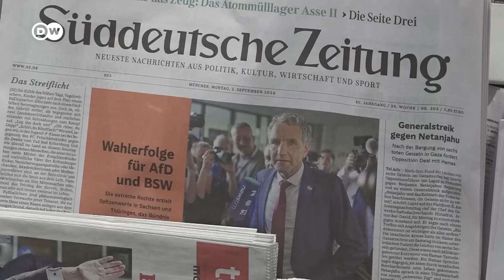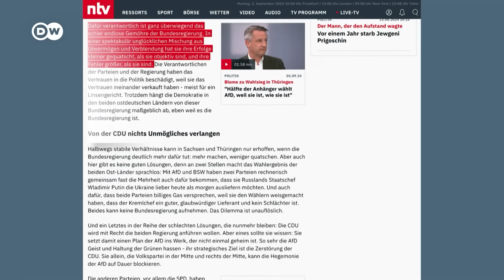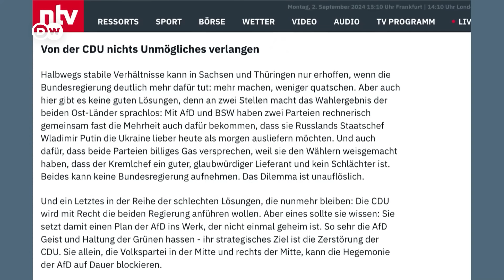"Политическое землетрясение". Пресса Германии о выборах в Саксонии и Тюрингии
Заголовки немецких газет утром в понедельник не оставляют сомнений: выборы в двух небольших восточногерманских землях потрясли всю страну.